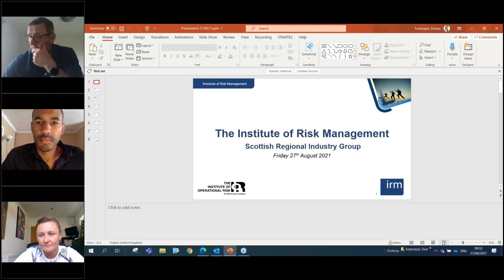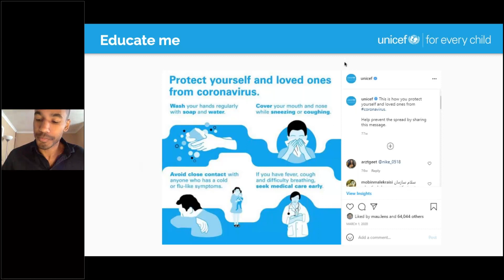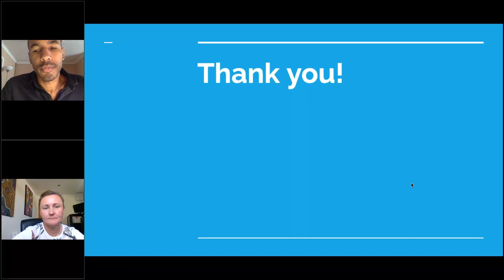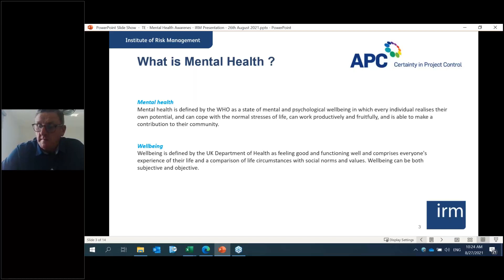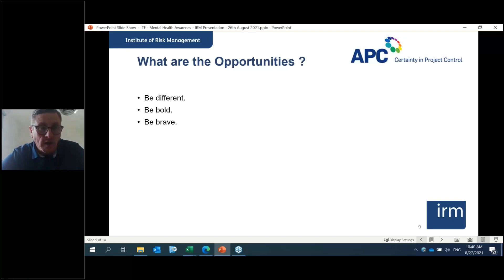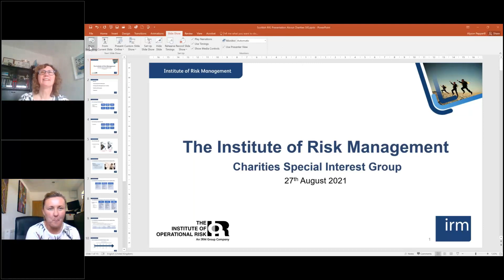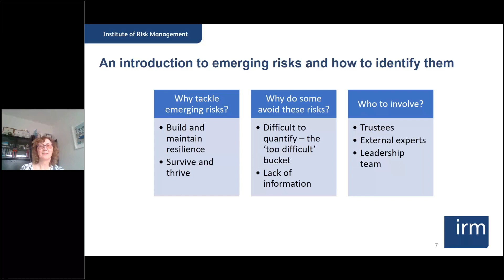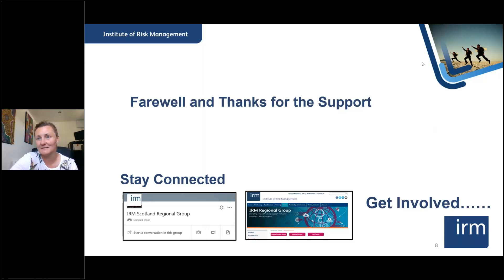IRM's Scotland RIG - 27.08.21 - Charities and mental health risk